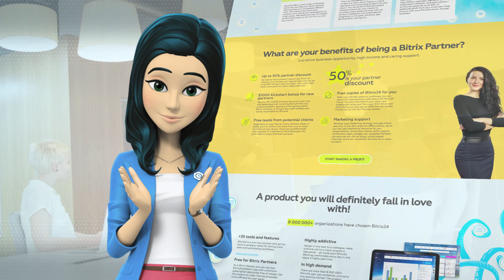Bitrix24 Partners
Being a Bitrix24 Partner can be the next step in the evolution of your own business. Our partnership is one of the most effective ways to expand your customer base and grow on a daily basis. It allows you to provide more value to your existing customers and generate potential leads. Join our Bitrix24 Partner Program today and let's build businesses together 🤝